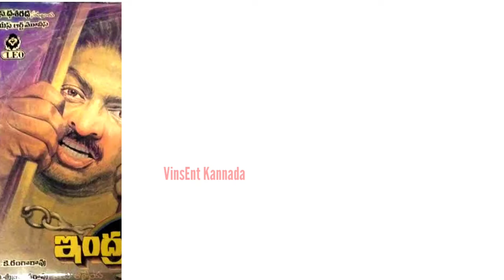Ramesh Aravind All Movies List || Ramesh Aravind All Movie Verdict || Shivaji Suratkal 2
Director and actor Ramesh Aravind Movies List, Ramesh Aravind is one of the Stylish and most talented actor of Kannada film industry.

Ramesh Aravind all movies list is around 140+. He has given successful Kannada, Tamil, Telugu, Malayalam movies in box office. Ramesh Aravind movies Box office report is outstanding .

Today we will tell you about veteran actor Ramesh Aravind All Movies List

This Video cover Ramesh Aravind All movies list, Ramesh Aravind is one of the most talented and versatile actror of Kannada film industry. Ambarish all movies list is 140+. He has given movies in box office and Ramesh Aravind blockbuster movies are Many more, Ramesh Aravind movies Box office report is Outstanding and Marvellous.